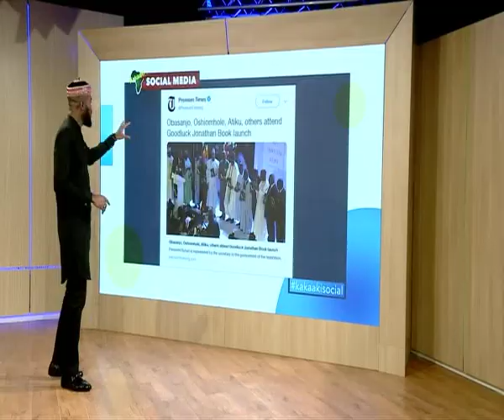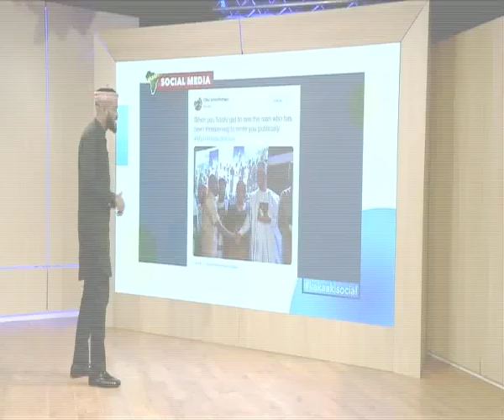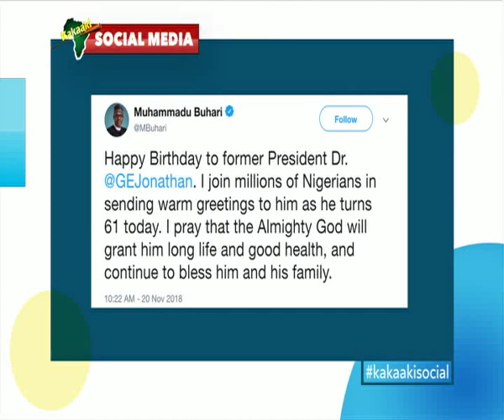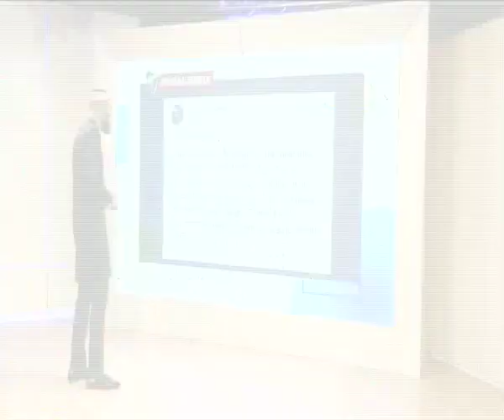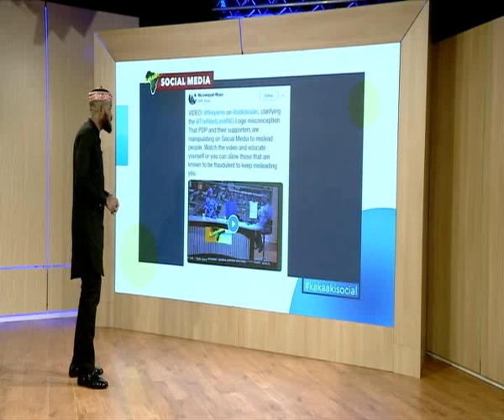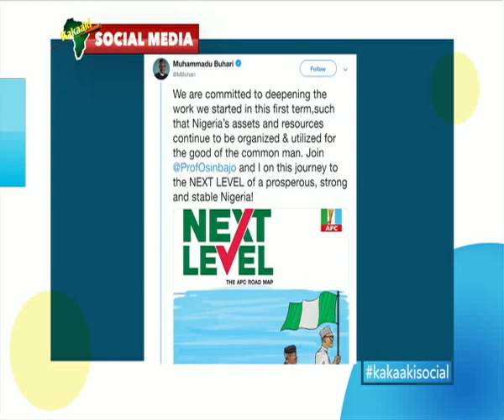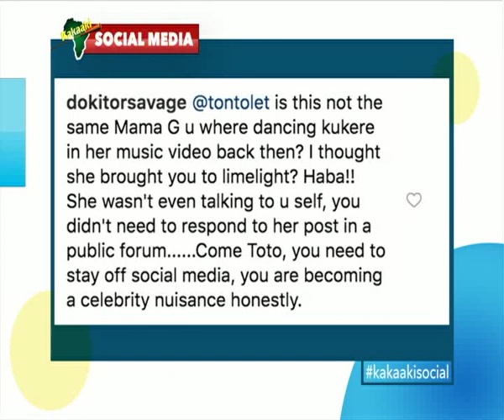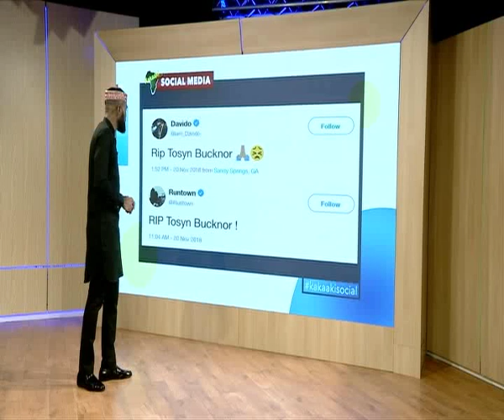Kakaaki Social - Wednesday November 21, 2018